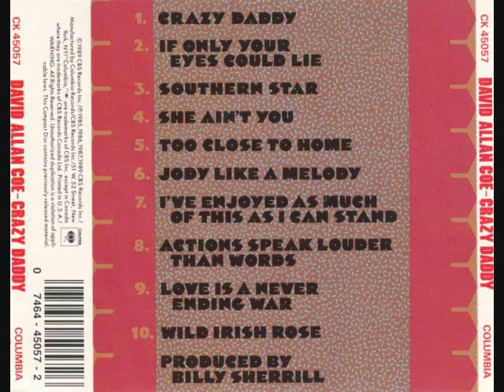David Allan Coe - Jody Like A Melody